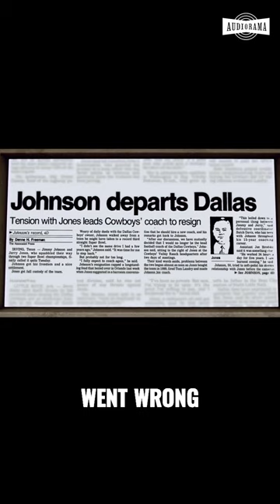The UNTOLD story behind Jimmy Johnson's Cowboys firing.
Dallas Cowboys Owner Jerry Jones tells the UNTOLD story of the breakup between Jimmy Johnson and the Cowboys.